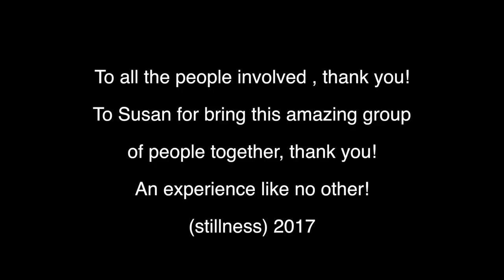(stillness) 2017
A celebration of nature, love, connection and stillness. Learn more about Susan Bickford's (stillness) project

TINY HOUSE EBOOK || Think Big. Build Tiny:

Send me mail:
Annabel O'Neill
POB 935

** VEGAN RESOURCES **